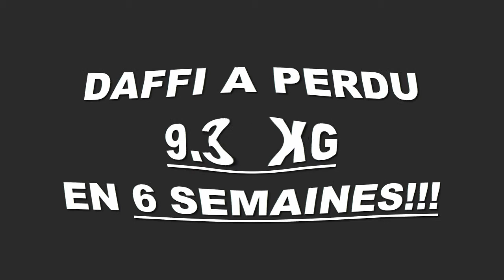Transformation physique rapide Nantes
Daffi a perdu 9,300 kgs en 6 semaines à la Training Academy